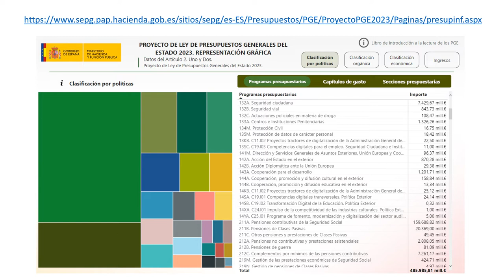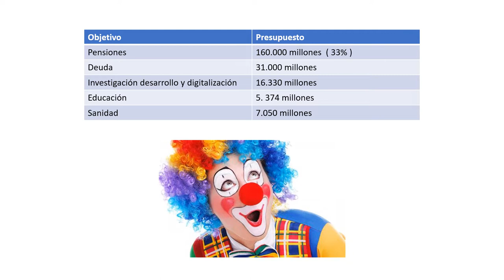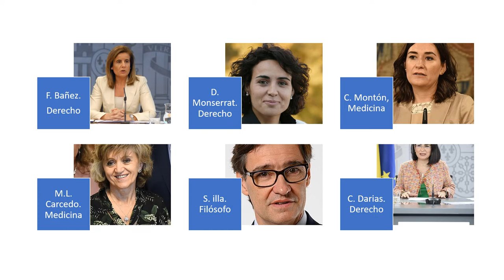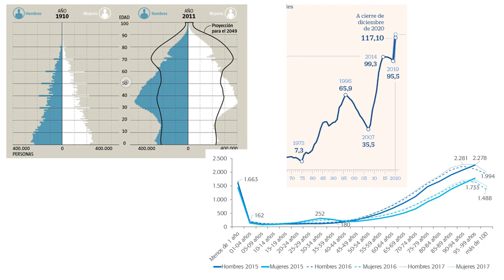¿Es sostenible el sistema de sanidad pública?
En resumen, podríamos decir, que el problema no es el gasto de sanidad pública, sino el gasto público en los que requieren de sanidad pública.

Recordad que en en el vídeo sobre "la gráfica del siglo" hablo sobre qué ocurre en lo que "toca el estado".